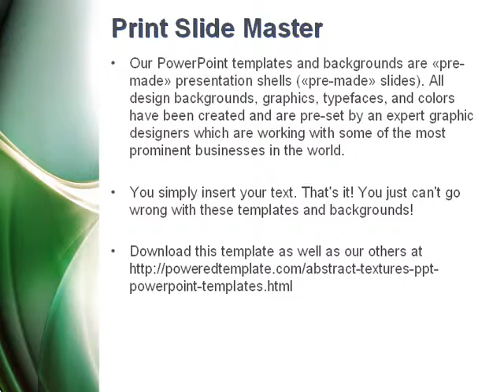Green with Beige PowerPoint Template by PoweredTemplate.com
Green with Beige PowerPoint Template for presentations.